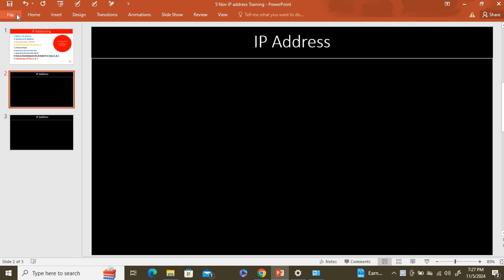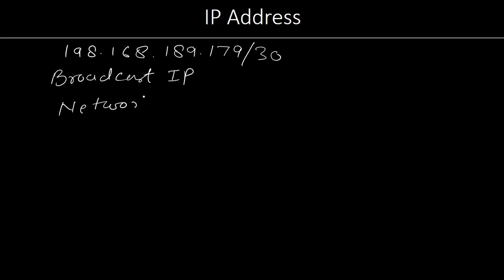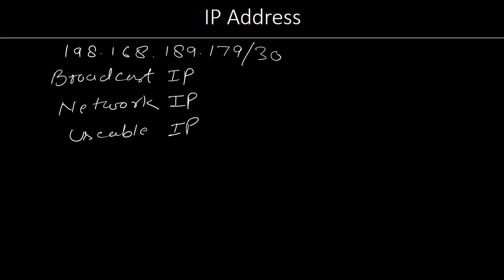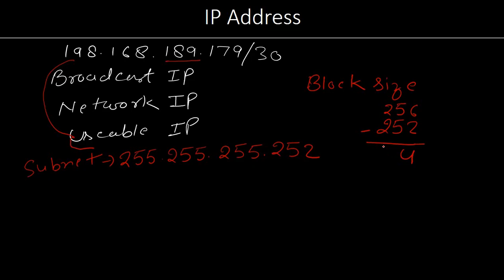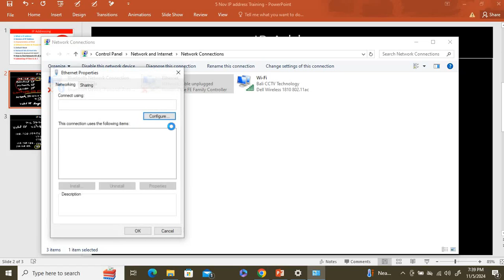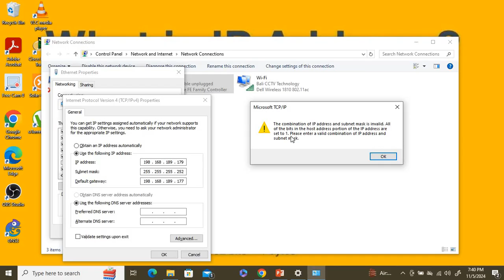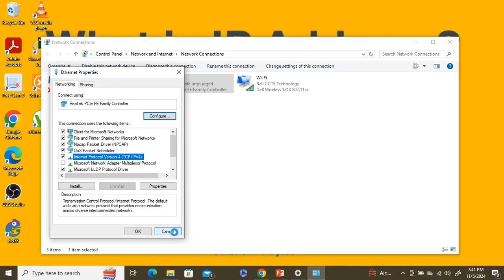IP Addressing in easiest/Shortcut trick to find ip address in Hindi @BCT025पर अबतक का बेस्ट लेक्चर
IP Addressing in easiest/Shortcut trick to find ip address in Hindi @BCT025 पर अबतक का बेस्ट लेक्चर IP address